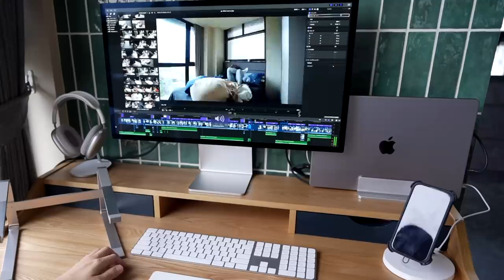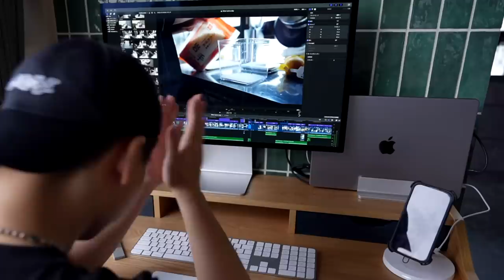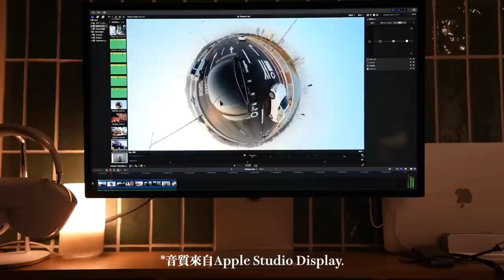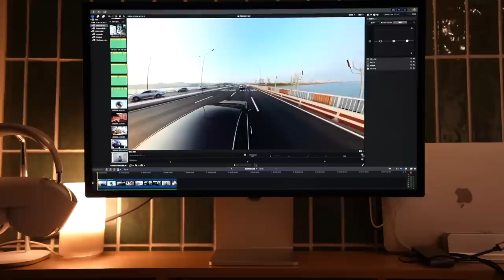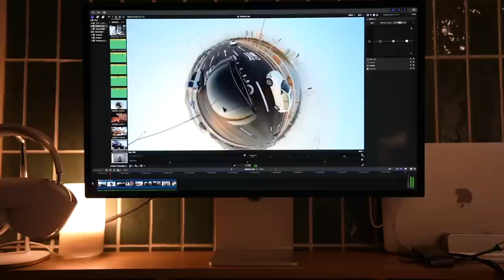近期最大開銷購物！💸￼￼｜大改裝工作區😍￼+用哪些相機拍攝📸￼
Haai 歡迎大家回到我的頻道😍
我終於把我的工作桌改成我最理想的樣子了！🥹之前去逛Apple store都會被Studio Display吸引著，而我終於確定要買下去了！！真的是超級美🥹❤️
希望有了這片大螢幕之後我的工作效率會變更好😂
然後在這支影片我也有跟大家介紹我都是用哪些相機拍攝！（意外蠻多人好奇！
所以我決定把我之前所使用過的相機都介紹一輪！純粹都是我的經驗分享，因為老實說我對相機也很不專業😂會拍但不懂：）

希望大家有喜歡我今天的影片！